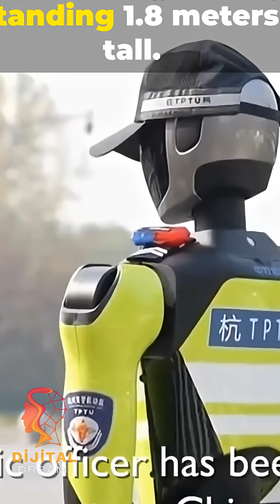👮‍♀️🚦Hangzhou's AI-Powered Robot Police: A New Era in City Surveillance!👮‍♀️🚦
Hangzhou, China, is home to a new security technology that seems to have sprung from the future: AI-powered Robot Police! In this video, we examine how these robots, patrolling the streets of Hangzhou 24/7, are completely transforming city surveillance.

These robots are used in everything from crime detection and prevention to traffic management. But how effective is this new Chinese security technology? Is it for city security, or for the digital surveillance of citizens?

We delve into the systems these robots operate under, their capabilities, and the ethical debates they raise. Has the Robot Police Revolution truly begun?

Do you think technology is bringing us closer together or pushing us further apart? Let's discuss in the comments! 💬